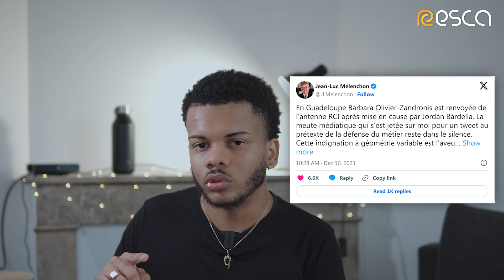Double homicide en Guadeloupe, une journaliste écartée du JT de RCI - Résumé des actus, Resca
Ne rate plus les actualités importantes de la semaine ! 😳

On te fait un résumé des actus du 04 au 10 décembre en quelques minutes. 🗞️

Les actualités de Martinique et Guadeloupe sont à retrouver sur les réseaux de Resca !

Épisode écrit et présenté par Alexandre Labat-Mars.